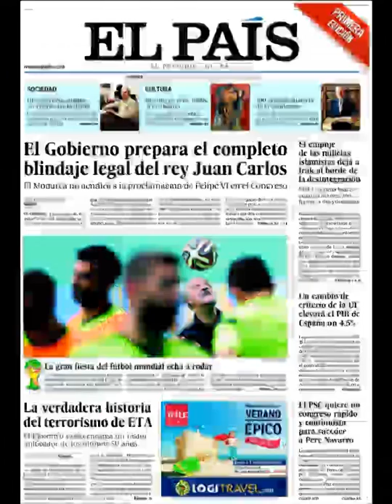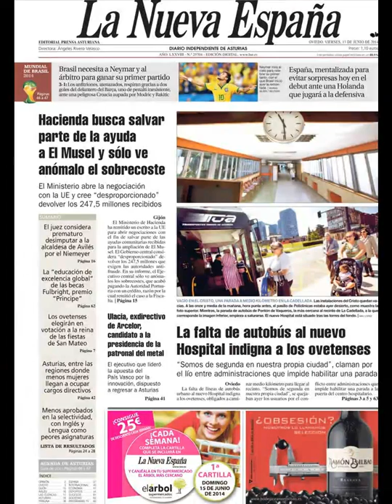Noticias 13 Junio de 2014 Principales Portadas Noticias Diarios Periódicos en España Spain News